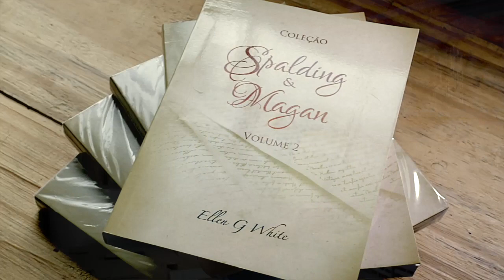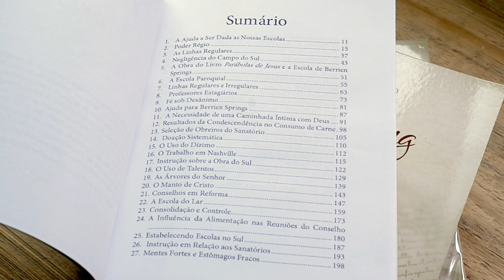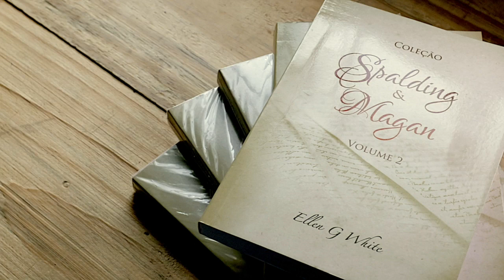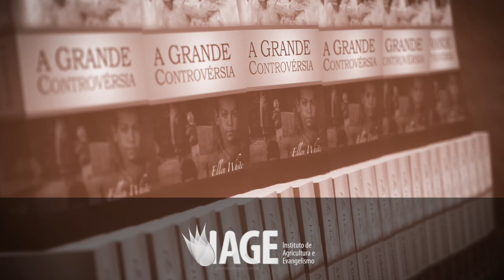(362) - COLEÇÃO SPALDING & MAGAN - 2 VOLUMES JÁ DISPONÍVEIS - ADQUIRA ANTES QUE ACABE!!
Vi que devemos despertar, despertar e clamar fervorosamente para que o braço do Senhor seja revelado. É fatal dormir agora. O tempo está quase acabando. SPM - 1.1

Doações..

CRÉDITOS:
Apresentação: Silverino Küll
Produção executiva: Silverino Küll
Imagens, Direção e Edição: Raphael Aguiar